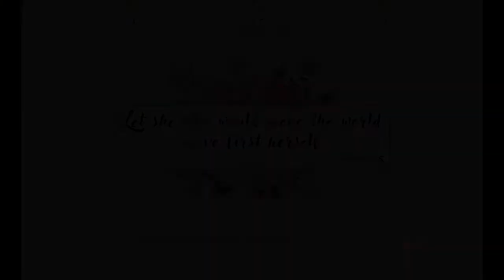Day 12: Use Your Breath | The Villa Confidence Camp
Welcome to Day 12 of Confidence Boot Camp. Today, we have the talented yogi, Lucy Dillon, to share with us a technique on how you can use your breath to reduce stress.